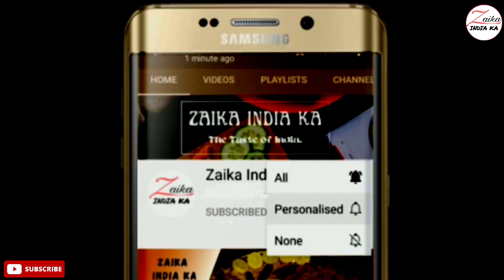Vanilla Cupcake | कप केक | Cupcake Without mold & Oven | Christmas special | Zaika India ka recipes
Ingredients
1 egg
1/4 cup oil
1/4 cup sugar
1/2 cup flour (maida)
1/2 tsp baking powder
3 tbsp milk
4–5 drops vanilla essence
tutti frutti